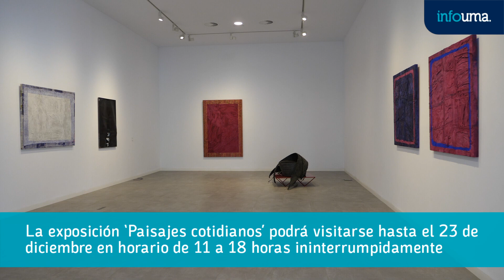Margaret Harris y Timsam Harding presentan en el Contenedor Cultural sus trabajos más recientes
El Espacio Cero del Contenedor Cultural acoge una muestra compuesta por obras de Margaret Harris y Timsam Harding, madre e hijo, bajo el título de ‘Paisajes Cotidianos’, una exposición en la que podrán verse sus últimas obras y que gira en torno al vínculo materno-filial que ha provocado, inconscientemente, una coincidencia profesional en torno a las artes plásticas y visuales entre ambos. Esta casualidad viene manifestándose tiempo atrás dentro del programa expositivo que propone el Vicerrectorado de Cultura de la Universidad de Málaga para su sala del Campus de Teatinos, que ha aprovechado la oportunidad de visibilizar también el trabajo del escultor Robert Harding, pareja y padre respectivamente de los artistas protagonistas, y autor de la obra que en adelante estará expuesta en el jardín del Contenedor Cultural. De esta manera, el núcleo familiar coincide, por primera vez, en espacio y tiempo, cerrando así el círculo artístico que mantienen.

Las obras de Margaret y Timsam, que en un primer momento parecen diferir a nivel estilístico y formal, se muestran en ‘Paisajes Cotidianos’ con un discurso narrativo que pretende evidenciar las coincidencias vinculantes entre ambas, basadas en las propias maneras de hacer, los procesos y los ambientes de producción en torno a lo cotidiano y a la segunda vida de los materiales. El resultado de estos factores comunes puede verse en los trabajos expuestos, donde son recurrentes los ambientes amables sobre los que parece trabajar Margaret. Estos aparecen como sellados al igual que los materiales de sus cuadros que se muestran irregulares, casi geométricos; pero que resultan, al final, saturados sobre la tensión de sus superficies, provocando inevitablemente la desfiguración de los formatos.

El peso visual de los lienzos tridimensionales invade el espacio vertical, bien por su tamaño, bien por lo vibrante de los pigmentos, trasladando nuestra percepción sobre ellos hacia lo contundente, lo brutal y lo violento. Violento, como evidentemente se nos presenta el trabajo de Timsam, procedente del accidente, del suceso sobre la carretera; de la que recoge los elementos que han sido testigos del impacto; y que luego guarda, ordena e interviene en su estudio, su hogar; alejándolos del lugar hostil, hacia el espacio amable.

Margaret Harris es artista plástica, de origen británico, que residió durante su adolescencia en la República de Sudáfrica, cuya obra remite directamente a la estética, composición y maneras de hacer de dicha localización en consonancia con las referencias occidentales de donde vive actualmente.

Timsam Harding, formado y doctorando en Bellas Artes por las Universidades de Málaga y Granada, lleva a cabo su producción centrado en lo escultórico, lo fotográfico y las instalaciones. Fundamenta sus últimas obras en los vestigios de lo que en algún momento ha sucedido, o sucede de forma general, en los espacios de tránsito y los trayectos.

Ambas producciones invaden la sala del Espacio Cero del Contenedor Cultural alternando la visión vertical y horizontal que reclaman las piezas en su instalación, como paisajes conjuntos que reconcilian la sobriedad y austeridad de los materiales: la pintura y el metal, la tela y el papel, o la madera de los bastidores y el caucho en las esculturas; que en algún momento de sus rutinas más cotidianas recogieron para intervenirlos, dándoles una segunda vida.

La exposición ha sido comisariada por Cristina Muñoz de Águila y Jara Doncel Malia, artistas visuales y comisarias independientes, con una formación académica y profesional que las hizo coincidir en tiempo y espacio con Timsam en sus años de carrera. Conocen de primera mano tanto sus obras como las de Margaret y han afrontado el reto de trazar similitudes entre ambas maneras de hacer, dando pie a esta propuesta expositiva que acoge la capital malagueña.

‘Paisajes cotidianos’ podrá visitarse hasta el 23 de diciembre de lunes a viernes (salvo festivos) en horario ininterrumpido de 11 horas a 18 horas.